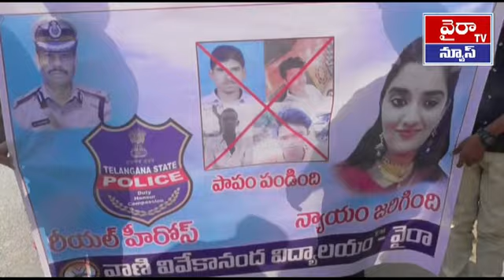POLICE ABHINANDHANA RALLY IN WYRA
దిశను హత్యచేసిన నిందితులను పోలీసులు కాల్చి చంపడం పట్ల అభినందనలు తెలుపుతూ   ఖమ్మం జిల్లా వైరా లోని వాణి వివేకానంద స్కూల్ విద్యార్థులు వైరా పట్టణంలో   అభినందన వ్యాలీ మానవహారం నిర్వహించారు ఈ సందర్భంగా విద్యార్థులు దిశను హత్య చేసిన హంతకులను పోలీసులు కాల్చి చంపడం అభినందనీయమని వారు తెలిపారు పోలీస్ జిందాబాద్ అంటూ పట్టణంలో ర్యాలీ నిర్వహించి సంబరాలు జరుపుకున్నారు ఈ కార్యక్రమంలో స్కూల్ యాజమాన్యం పలువురు ప్రముఖులు పాల్గొని అభినందనలు తెలిపారు